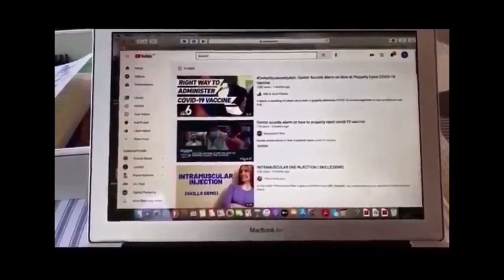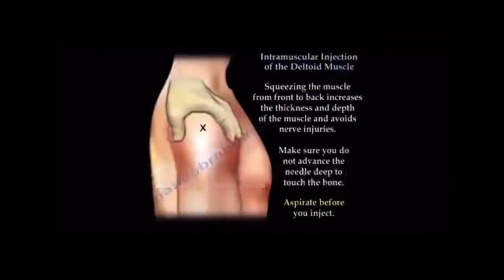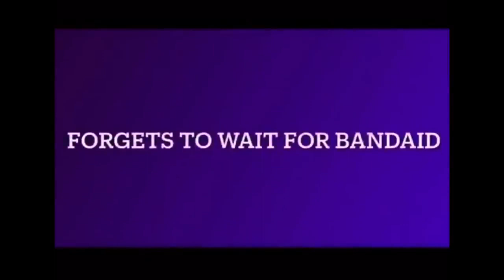A nurses' take on justin trudeau’s vaccine shot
Nothing this poor excuse of a human does surprises me anymore.